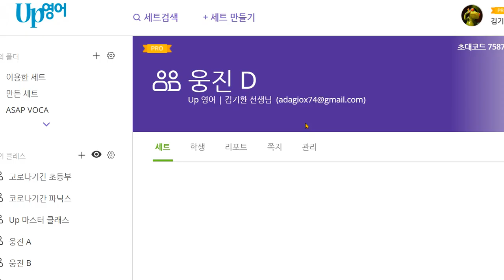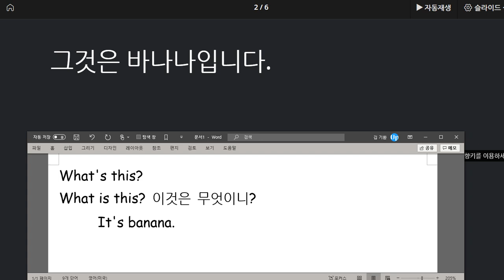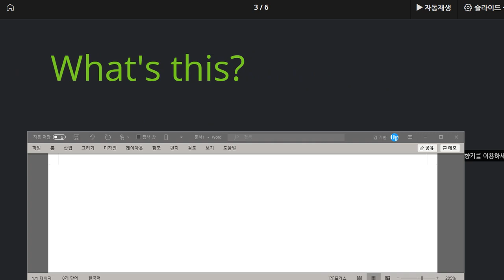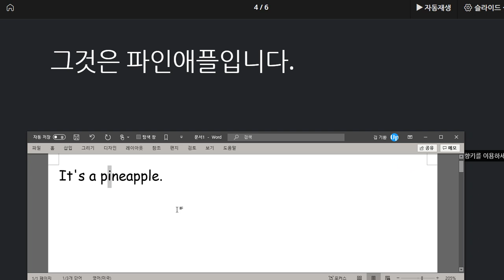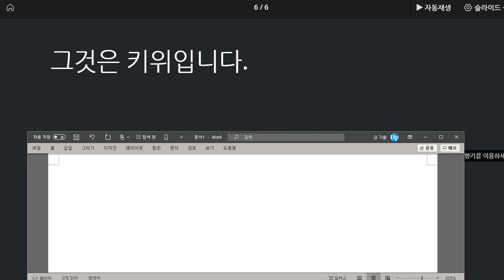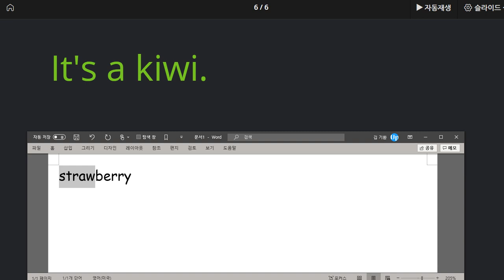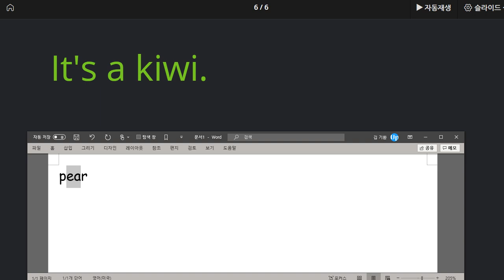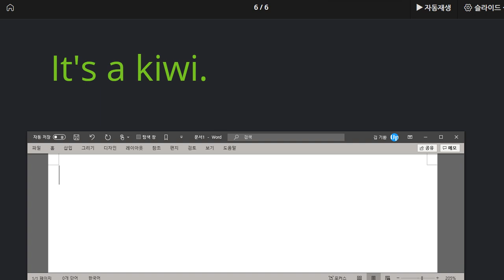배준오 2020 08 10 칭찬 말하기 쓰기 시험 준비 열심히 했습니다